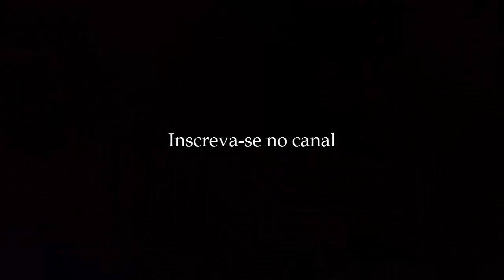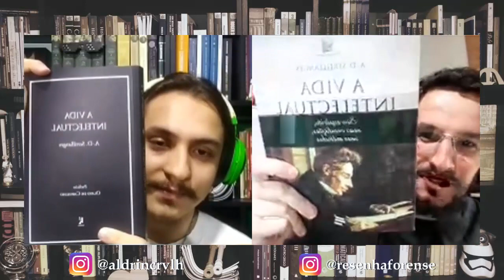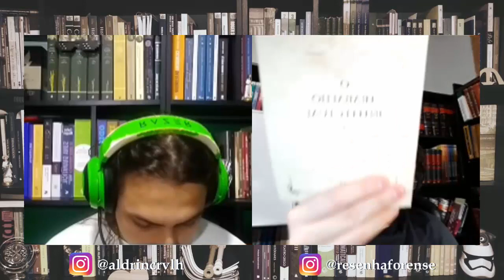A Vida Intelectual (A.-D. Sertillanges) #1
Salve, pessoal! Esse foi o primeiro episódio de nossa resenha do clássico A Vida Intelectual, de Antonin Sertillanges. Esta incrível obra traça as características de uma vida dedicada ao estudo e já inspirou diversos intelectuais no Brasil e no mundo.

A resenha se dará em 9 partes, uma para cada um dos capítulos, aos quais dedicaremos uma série de 9 lives, respectivamente. As lives estão sendo feitas no meu Instagram @aldrincrvlh às 19:00, toda sexta-feira.

Adquira o livro por estes links (em todas as edições) e ainda ajude o canal: